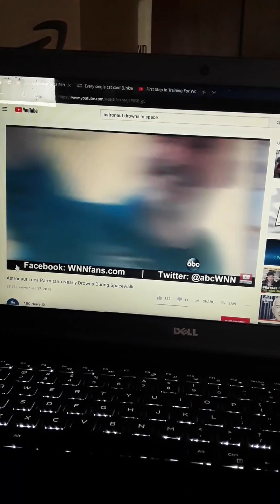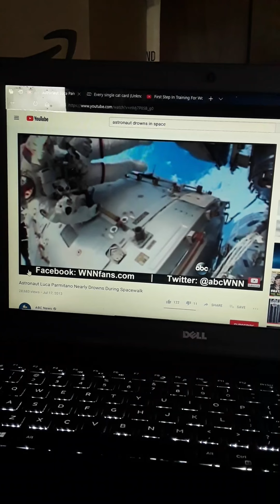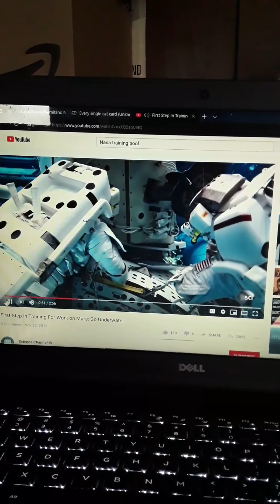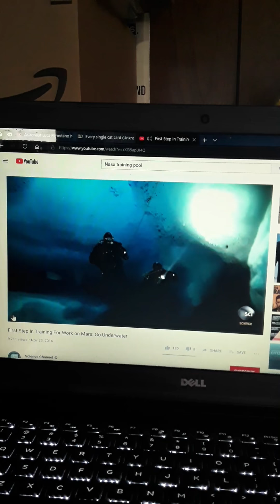Astronaut almost drowns in space? I.s.s. replica in NASA pool...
My theory on bluescreened i.s.s. footage using a blue pool in NASA training facility.